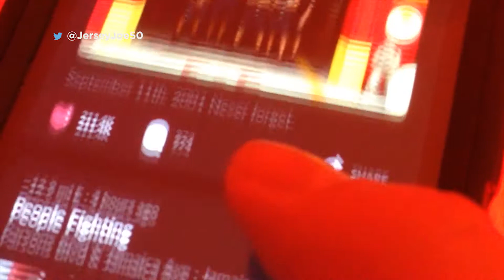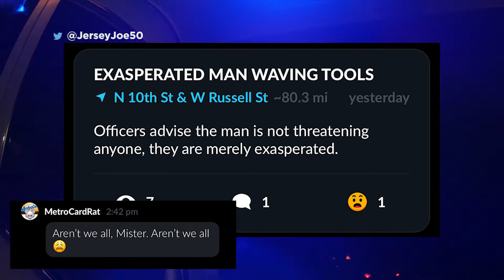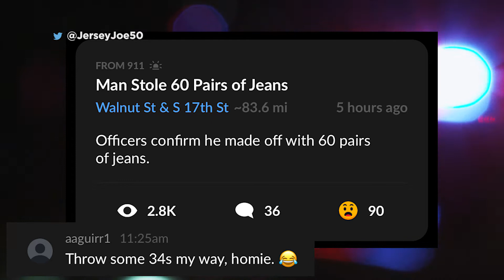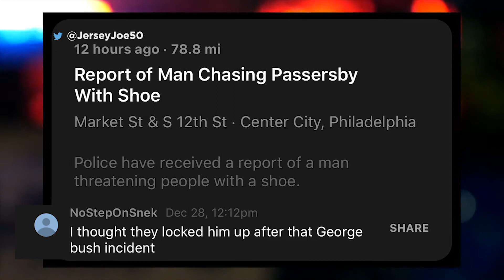Crazy Philadelphia 911 Calls & Crimes via Citizen App [Jersey Joe # 544]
From a person trapped in a bag to cowboys wielding lassos, Jersey Joe explores crazy, funny, and wild crimes that people in Philadelphia have called 911 for help via the Citizen App.